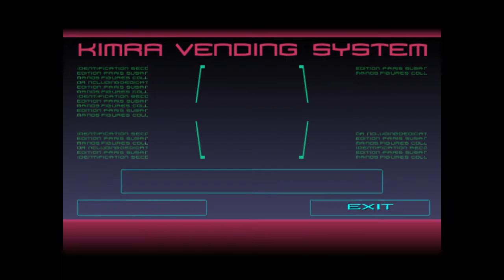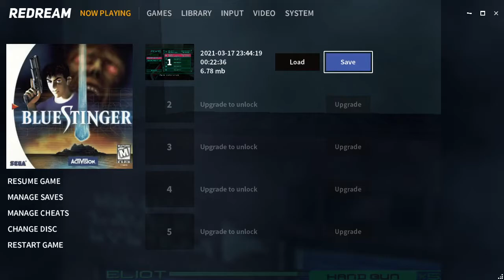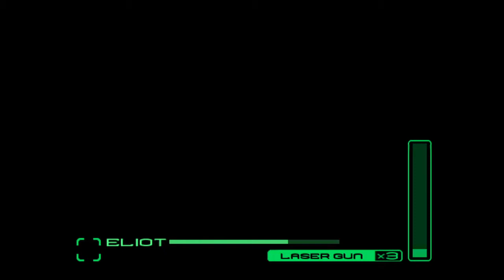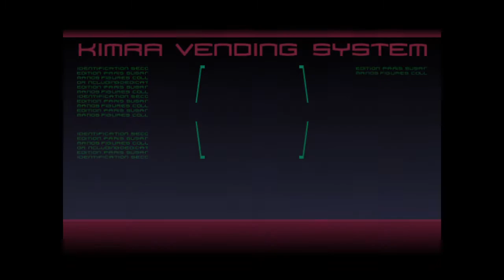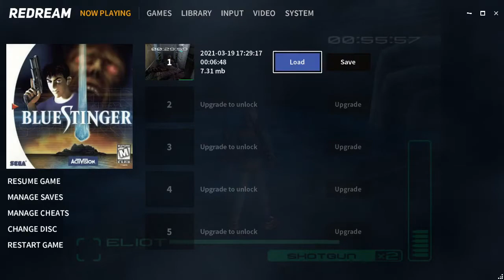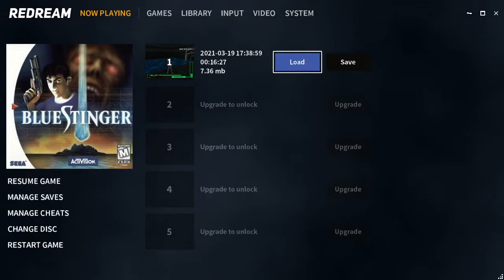Snek plays Blue Stinger (Dreamcast 1999) Part 5 (No Commentary)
---Forgot to pause recording at 1:23:11 skip to 1:28:21 as it's just the pause menu for that amount of time---

Blue Stinger is an action survival horror game released in 1999 for the Sega Dreamcast game console. It was localized in North America, Europe and Australia by Activision. This game was originally developed by a Japanese video game studio, Climax Graphics, and designed by then Climax CEO, Shinya Nishigaki. It was localized by Activision for the North American and European releases.

It is considered one of the Dreamcast's launch titles, notably first sold in
North American stores on September 2nd 1999, a week before the Dreamcast's release. Climax Graphics, later renamed Crazy Games, went on to make Illbleed, a third-person survival horror game on the Sega Dreamcast.

65 million years ago, a meteorite crashes into the Yucatán Peninsula, subsequently wiping out the dinosaurs and paving the way for humans. Now, in 2000, an island emerges where the meteorite is thought to have landed, and is granted the name "Dinosaur Island." A biotech corporation then takes up shop on the island. In 2018, Eliot Ballade, an elite member of the ESER forces, is vacationing near Dinosaur Island when something mysteriously falls from the sky and leaves the island sealed under a mysterious dome of energy. When a mysterious, ethereal being called Nephilim shows up to chase Ballade, he takes it upon himself to solve the enigma of Dinosaur Island.

This is the first game created by the defunt studio Crazy Games, the second and last game being Illbleed (which I did a full first play through on the channel).  This game is technically shorter than Illbleed, but it's one of the most noteable Dreamcast games, due to more infamous reasons. The game's notorious for its drastic switches in tone, out-of-place bombastic soundtrack, and sub-par voice dubbing. Sources say that Ryan Drummond, the voice actor for Eliot, was paid only $100 for this role. Regardless, this game, like Climax Graphics' other game Illbleed, garners a small cult following for these reasons.

The game was release on March 25, 1999 for Japan and August 31, 1999 for the US. The game will be 22 years old on March 25, 2021.

Wanted to get through the whole Elliot infected arc to the part where he gets cured, so this is why this is longer than usual. Since also today, in game, is Christmas everyone gets paid so assuming you found all the bank cards, you can get yourself quite a bit of money to go use and upgrade yourself.

This is probably the worst part of Blue Stinger, "considering", the games other issues. When Elliot goes sicko mode, his controls are reversed on the pipes and they are finicky as well when trying to go down the pipe or fighting the camera. While you can take a quick bath in the water to increase Elliot's time, it's not needed really. This, unlike the other timed events, will result in a game over if you don't find the cure.

You can't attack the little blobs that come out of the boss slime, they are annoying as they can stun lock you.